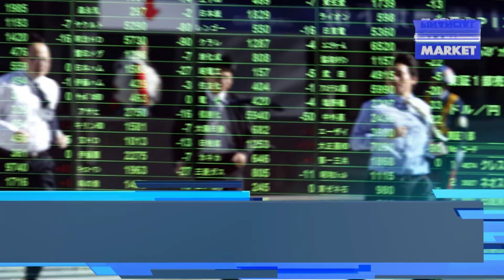Opposition Leader’s Arrest Erodes the Market | Top 5 Things | 29 Sept '20 | Inside Financial Markets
Opposition leader’s arrest erodes 1000 points off the market | Top 5 Things | 29 Sept '20 | Inside Financial Markets

1. Opposition leader’s arrest erodes 1000 points off the market

2. US Treasury vows to make dollar much stronger in next six months

3. Asian Market is rocking due to China’s announcement throwing the Corona vaccine in the market

4. Launch of Electric Vehicles: Oil demand to remain suppressed even after COVID-19

5. Central Bank announces Bank-Sector friendly cloud policy